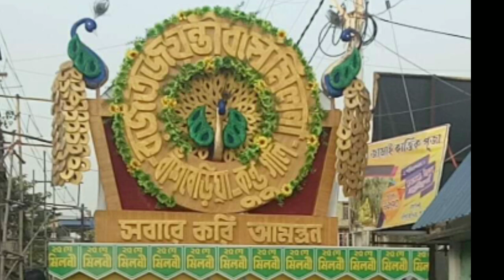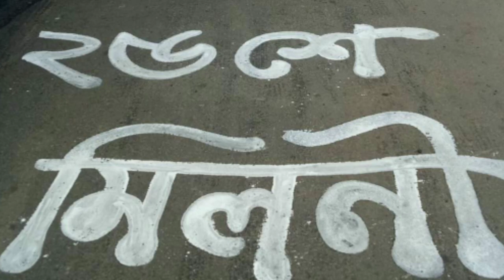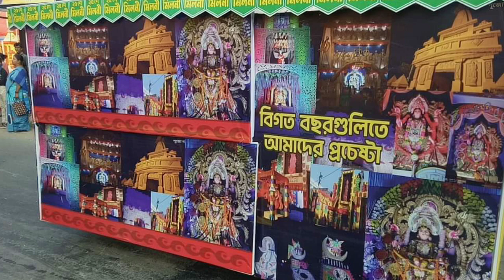Pochishe Milani || পঁচিশে মিলনী || Theme Song of Milani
Song Name : Pochishe Milani
Lyrics and Composition : Suman Dhar
Vocals : Pritha Ghosh, Rajdeep Sadhu & Suman Dhar
Arrangement : Sourav Mondal
Keyboard accompany - Pradipta Dutta
Recording, mix and Master - Abir Sarkar, Studio Prayash
Production - Milani, Kundugali